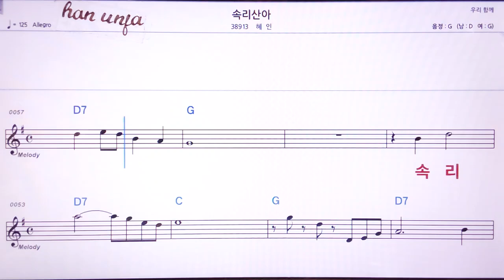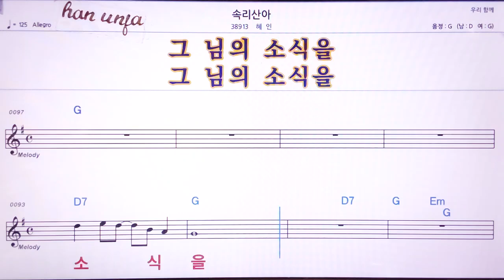💖속리산아/혜인 👍MR,노래방, 악보, 코드,Karaoke With Sheet Music